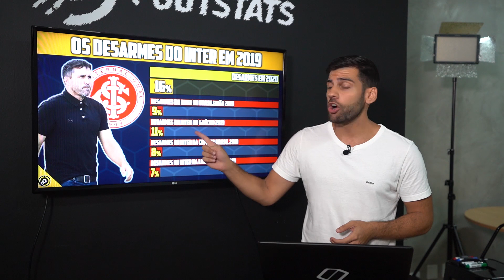A PRESSÃO DO INTERNACIONAL DE COUDET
O Internacional deu um grande passo em busca da classificação para a fase de grupos da Libertadores! E isso muito em função da pressão alta que Eduardo Coudet tem implantado no Colorado.

As bolas recuperadas originaram os dois gols do Inter, e o êxito nesse tipo de jogada não foi exclusividade da partida contra a La U.

Na temporada, o Internacional tem desarmado praticamente 2 vezes mais no ataque em relação à temporada 2019!

Confira a nossa análise da pressão do Inter de Coudet!

BEM-VINDOS AO FOOTSTATS